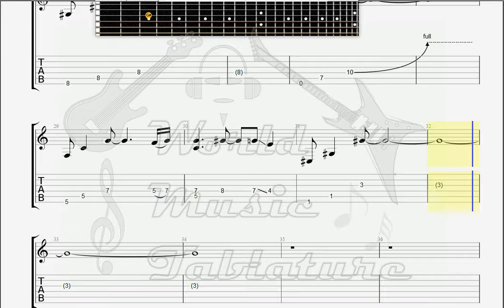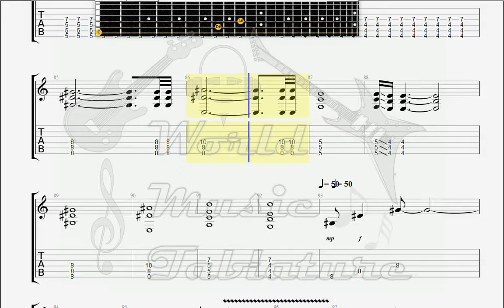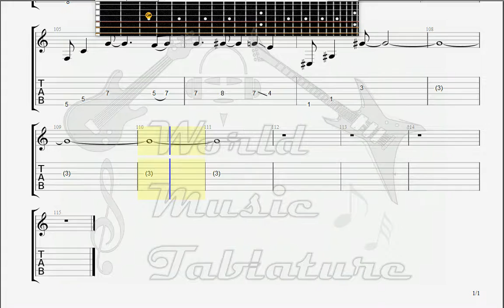Deftones Pink Maggit GUITAR 1 TAB